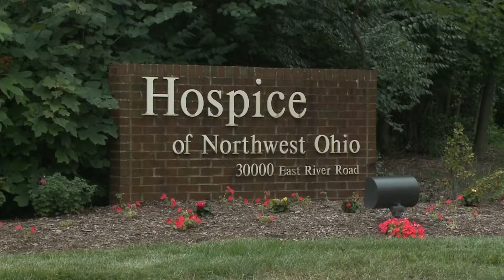Hospice This Is Home 080516 6pm